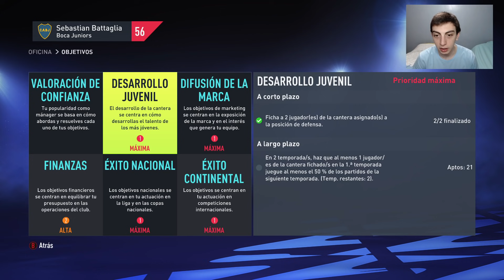EL FUTURO DE BATTAGLIA ESTA EN PELIGRO - FIFA 22 MODO CARRERA: BOCA #29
Bienvenidos al nuevo episodio del Modo Carrera con Boca Juniors de Battaglia en FIFA 22 PC